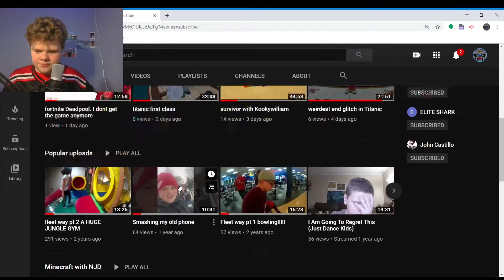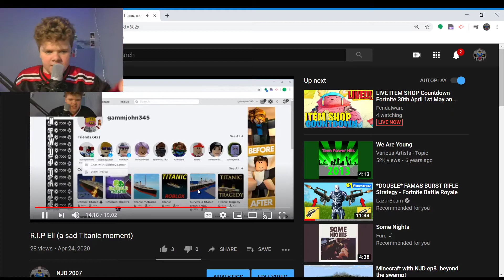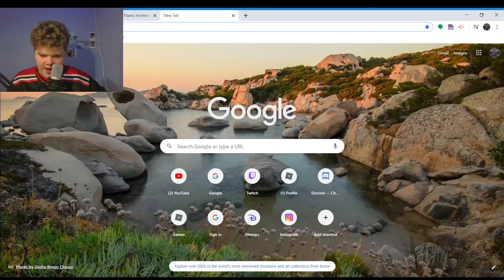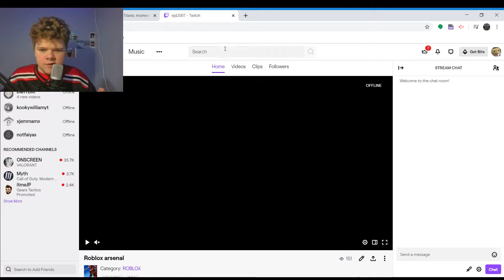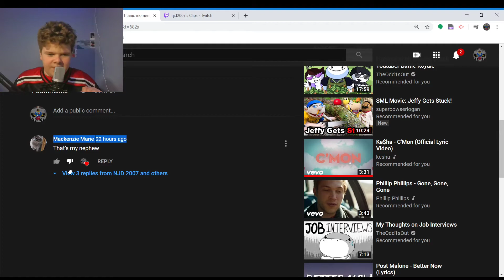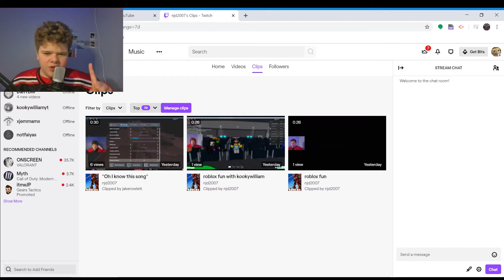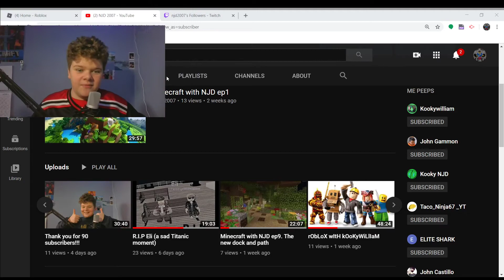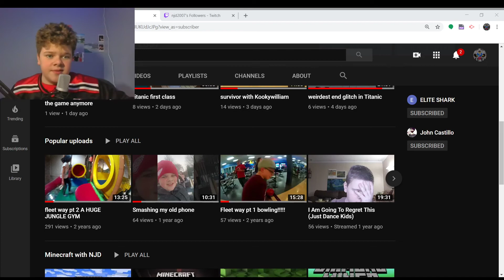how NJD and Eli reunited!!